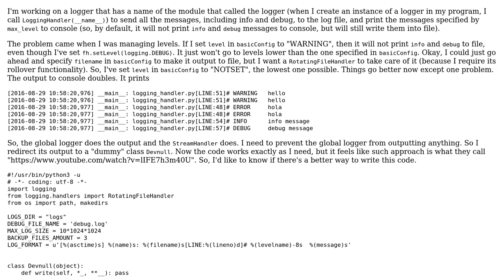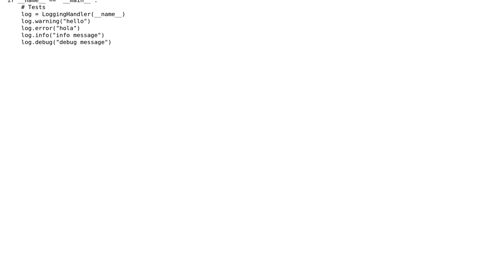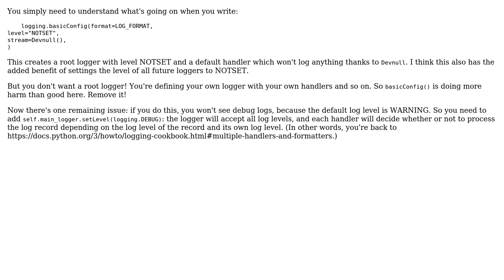Code Review: Python logging handler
With thanks & praise to God, and with thanks to the many people who have made this project possible! | Content (except music & images) licensed under CC BY-SA | Music | Images & others | With thanks to user Quentin Pradet user Highstaker user Dair and the Stack Exchange Network Trademarks are property of their respective owners. You are responsible for your own actions.